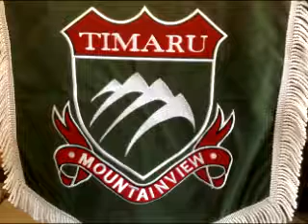2009 90015 Question 3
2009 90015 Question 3